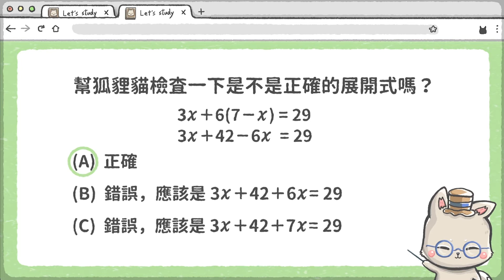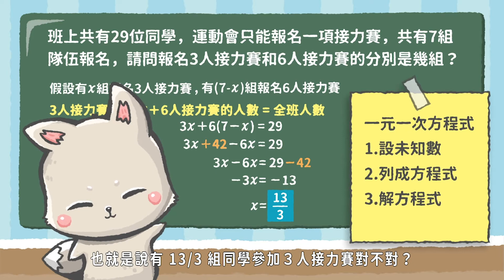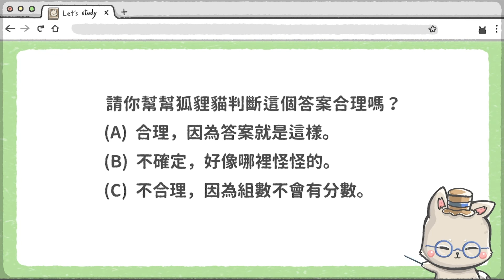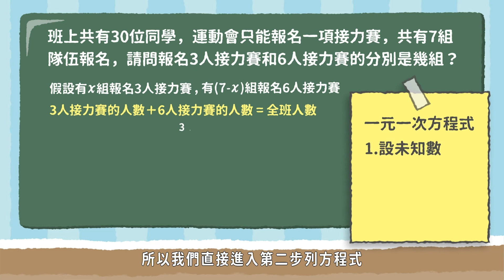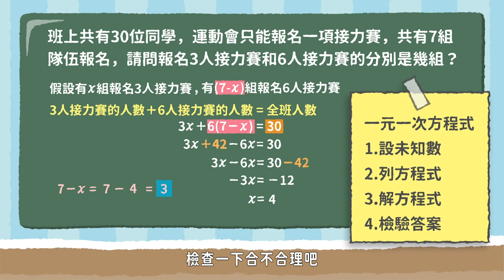108新課綱｜七上數學｜【解題】解的合理性